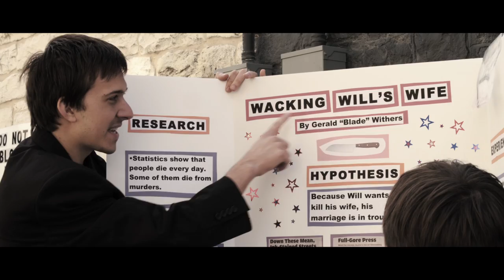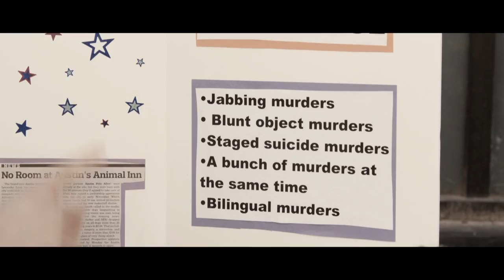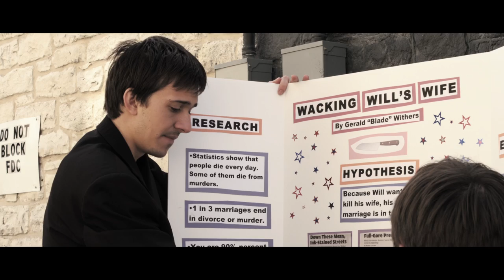RT Shorts - Murder for Hire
About RT Shorts:
It's here.